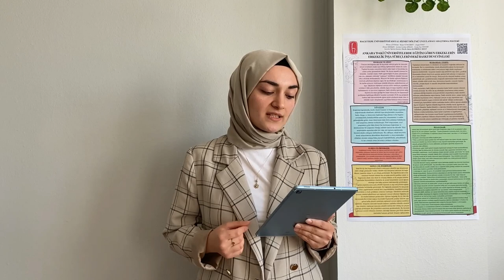Tez Başlığı: Ankara’daki Üniversitelerde Eğitim Gören Erkeklerin Erkeklik İnşa Süreçlerindeki Bas...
Bu videoda SHO 316 ve SHO 319 Uygulamalı Araştırma I ve II dersleri kapsamında öğrenciler Hüsna ÇİFTESAL, Kaan GÜNGÖRDÜ, Özgün ESEN, Özlem ÖZTEKİN, Sevilay Gurbet ARSLAN, Verda Nur ÖZYURT tarafından yazılmış olan “Ankara’daki Üniversitelerde Eğitim Gören Erkeklerin Erkeklik İnşa Süreçlerindeki Baskı Deneyimleri” isimli lisans tez çalışmasına dair bilgiler yer almaktadır. Bu çalışma; Doç. Dr. Burcu HATİBOĞLU KISAT danışmanlığında yürütülmüştür.